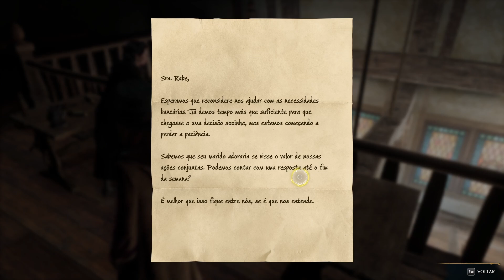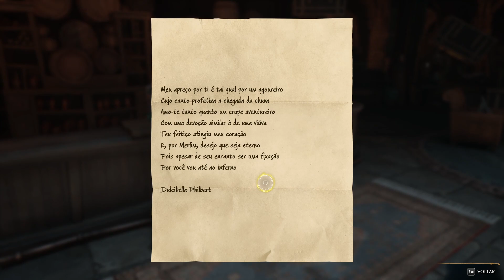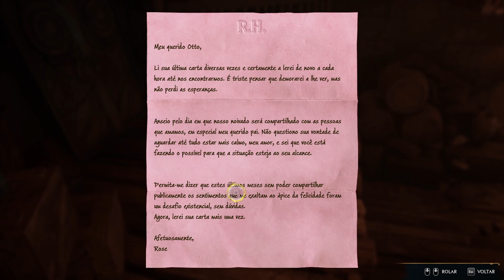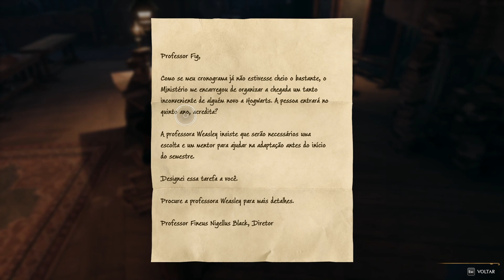Arthur Joga Muito Hogwarts Legacy | Jogo Completo Modo Difícil | Parte 21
Gameplay de exploração e com intuito de mostrar tudo sobre o jogo, acompanhe os vídeos que virão para ver o final dessa aventura em Hogwarts Legacy!

Salve galera faço lives de segunda a sábado na twitch de 1 da tarde às 9 da noite!
Quem puder aparecer lá e aproveitar a stream, agradeço!